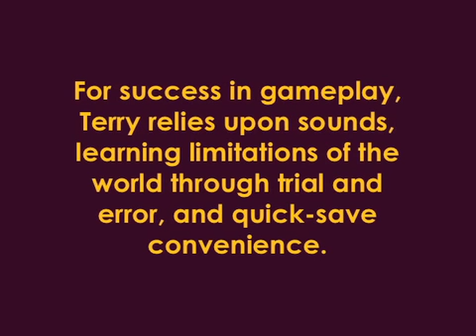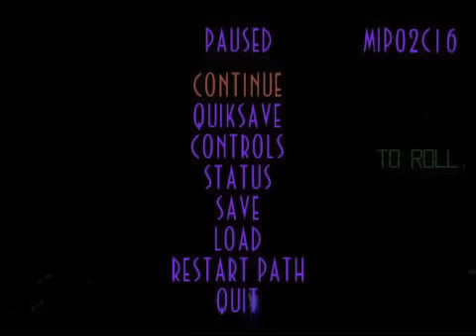Best gaming achievement ever: beating an entire game, with ONLY sound and NO visuals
EDITED - FEB 23RD; JOIN TERRY'S FACEBOOK FAN PAGE!
Terry Garrett, a completely blind 23 year old mechanical engineering student from Colorado Springs, has figured out how to play through and beat Abe's Exoddus, multiple times.

Using a solid stereo sound system, save-anywhere and the occasional helpful description from his brother, Terry figured out the entire game relying upon the game's sound design as a descriptive tool to navigate the game world. After learning how it all worked, and playing the game through a few times over, he plays the game near-flawlessly. This is an interview with him, and some of his gameplay footage.

JOIN TERRY'S YOUTUBE CHANNEL!